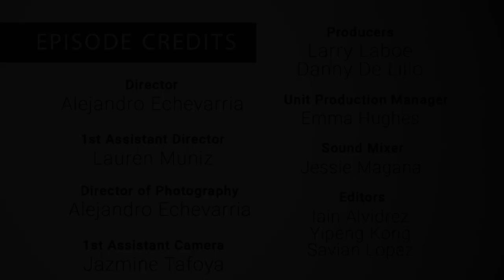NFMLA Stage 5 Filmmaker Interview | Chris Blanco